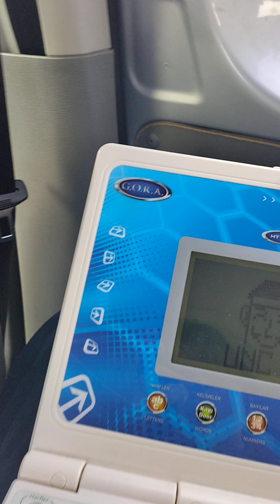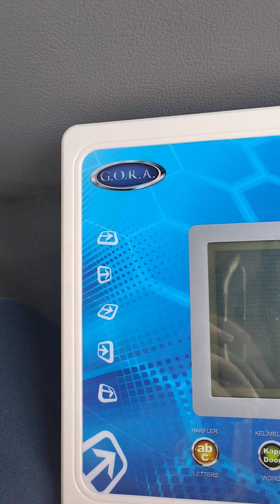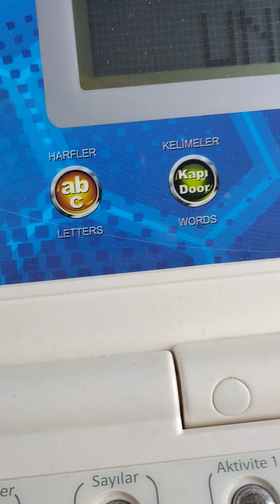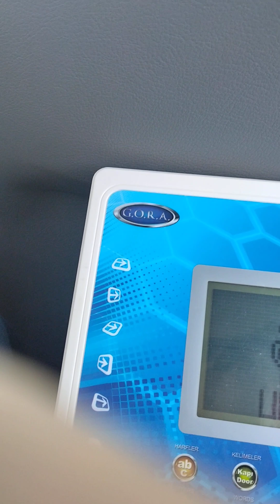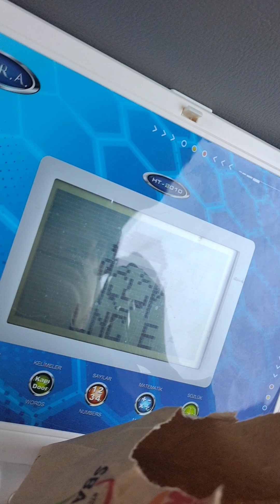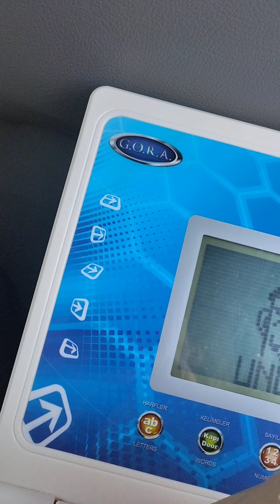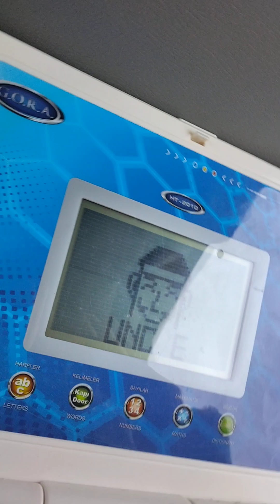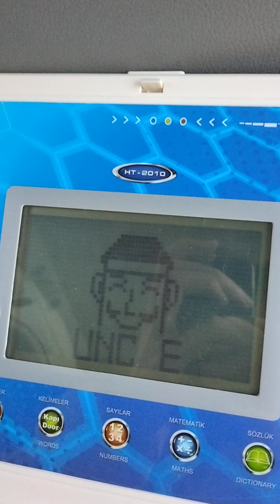Gazanfer'in Arabasında Tekirdağ Kocaeli Arası B.K. Keyfi (6 Aralık 2023 Çarşamba)